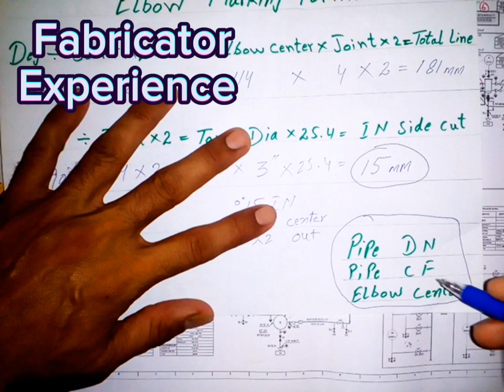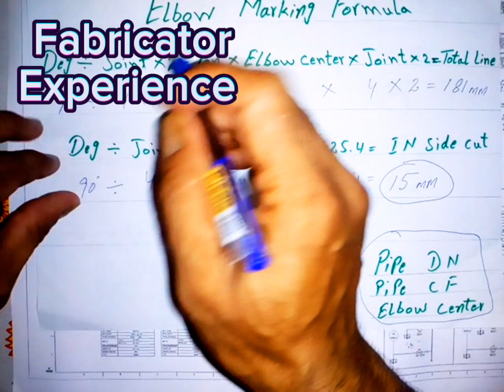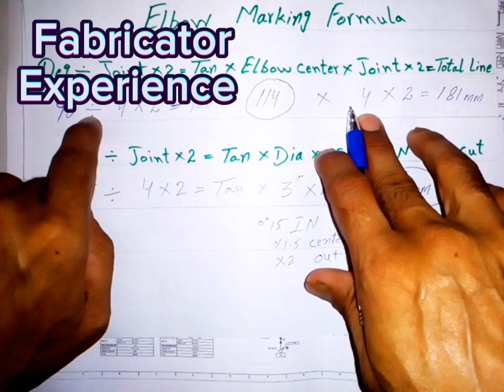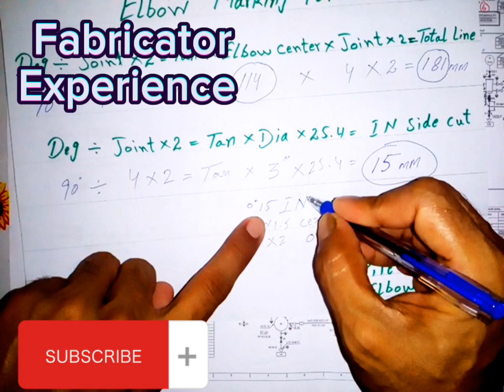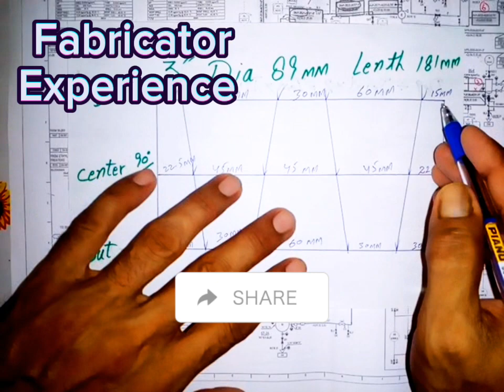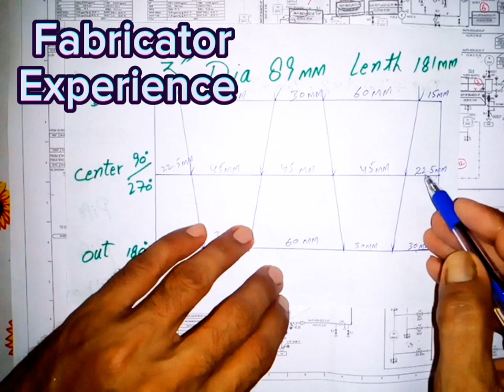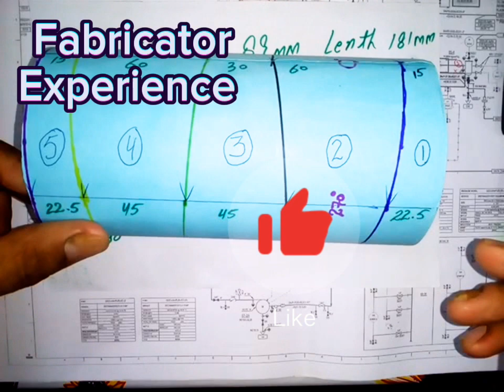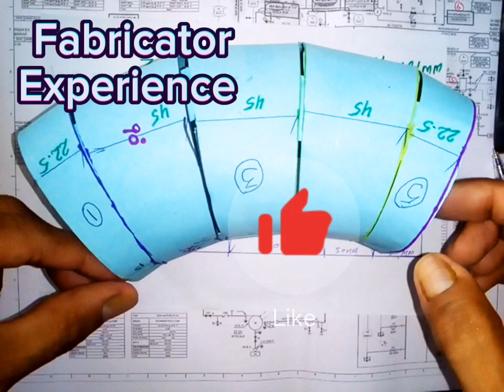elbow Markings formula by (Zahid Mahmood)